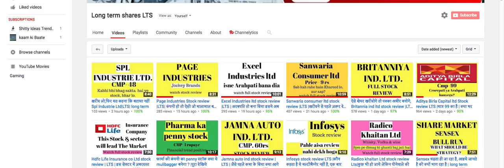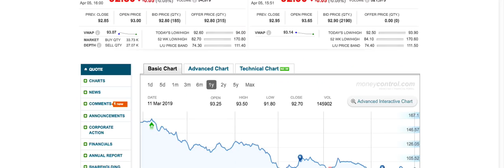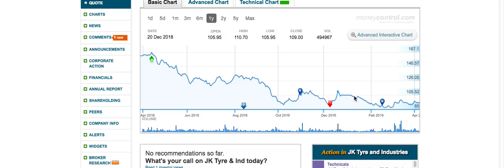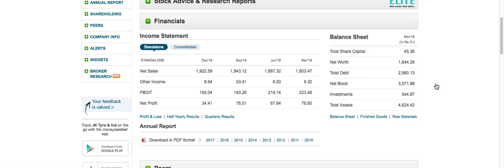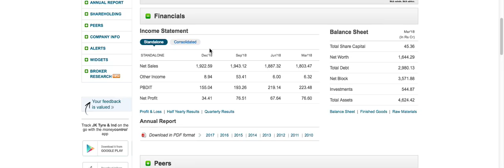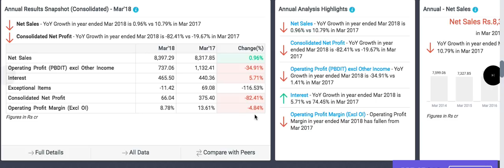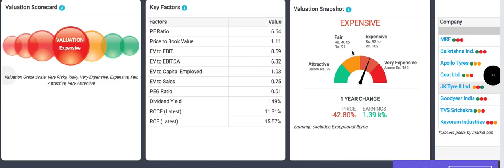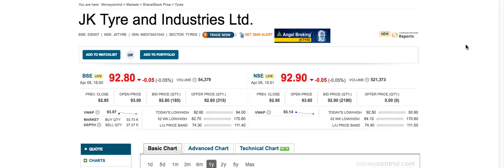Jk tyre stock review | Lts| निवेश करने से पहले वीडियो ज़रूर देखें | long term shares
निवेश करने से पहले वीडियो ज़रूर देखें पूरी जानकारी इस वीडियो में बताई गयी है